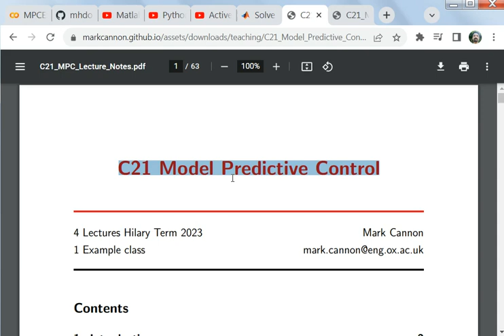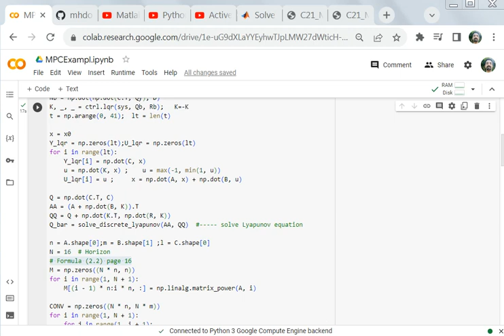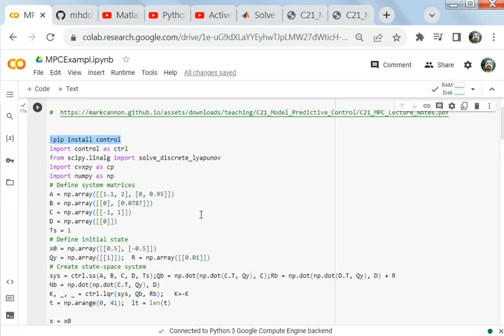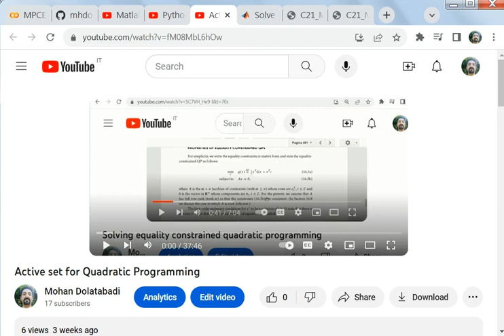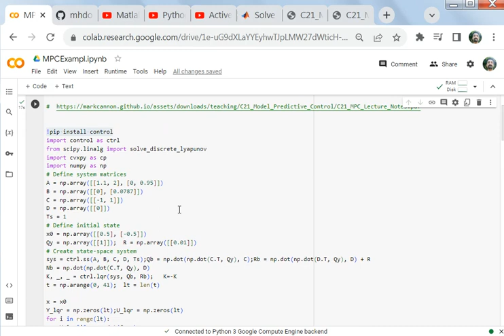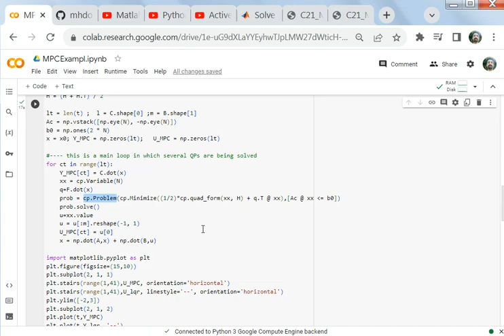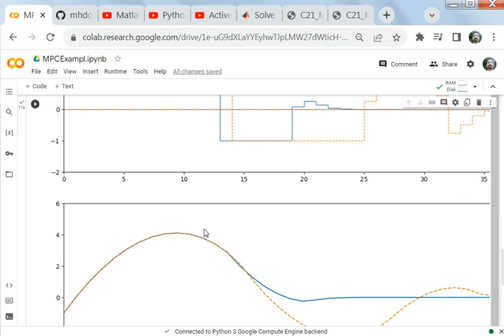Python and Matlab code for Model Predictive Control (MPC)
Codes are available on my Github